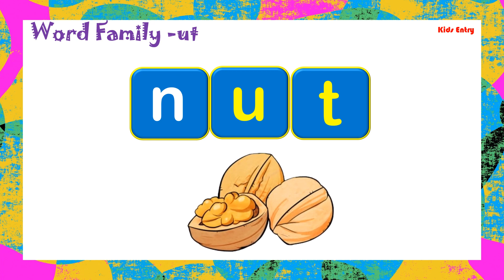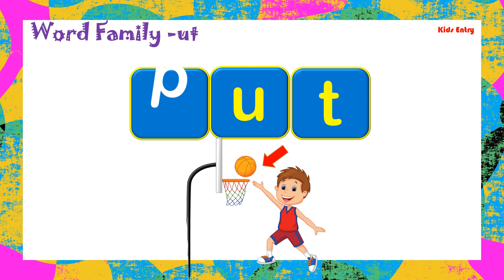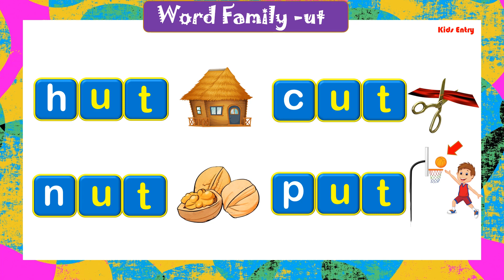Word Family -ut for beginners | ut Family Words for kids | CVS Word Family ut| ut phonic words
Hello everyone

In this video will learn about ut family words pictures

but
cut
gut
hut
nut
rut
put
glut
shut
strut

Vowel Sound Words with Example